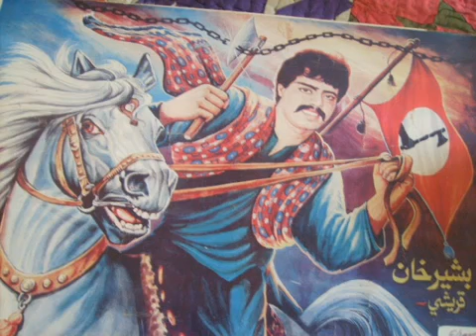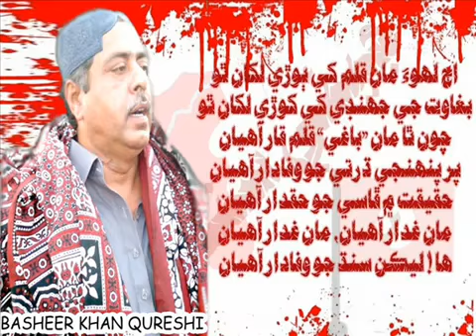Haseeb Junaid gopang Balouch!!! - YouTube.flv